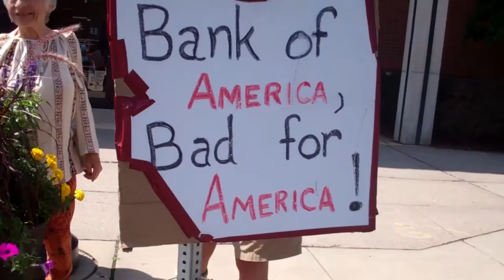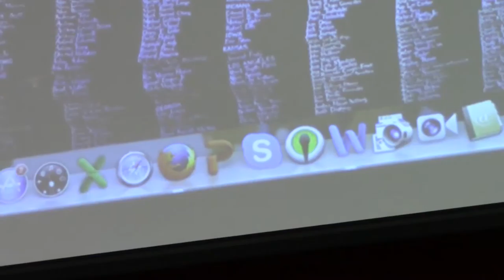Protest! Chris Tison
Chris Tinson, Ferguson, and the Persistent Indictment of American Society